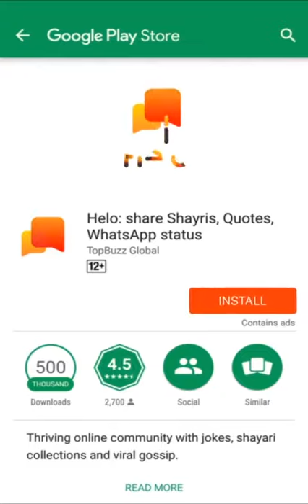Panada. Pankesh. P